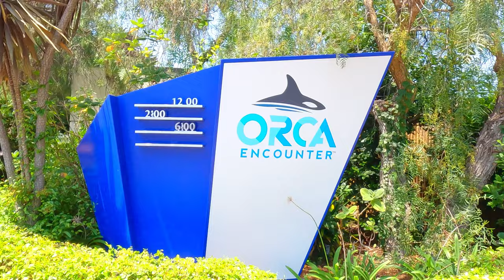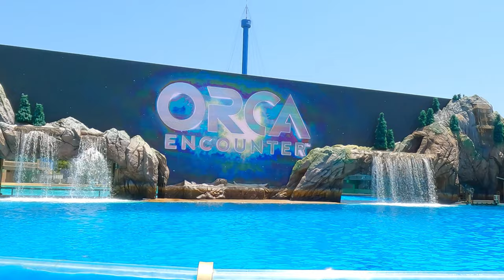😀😀Orca Encounter Stunning Full Show At SeaWorld San Diego California[4K]